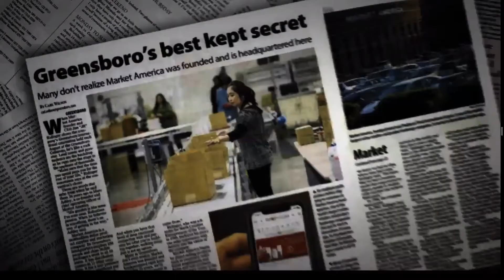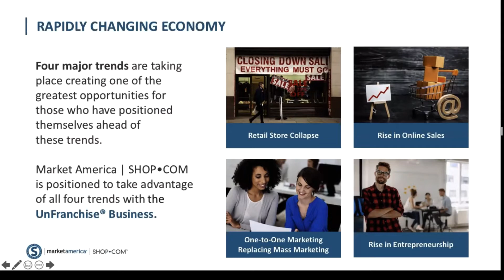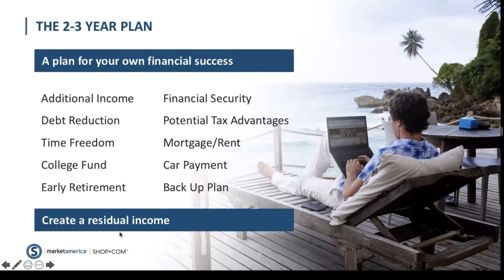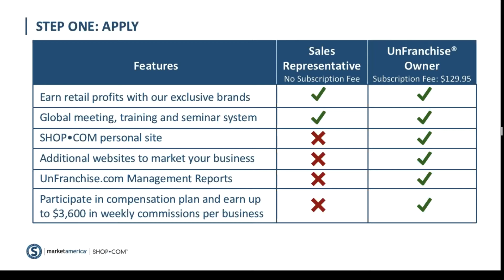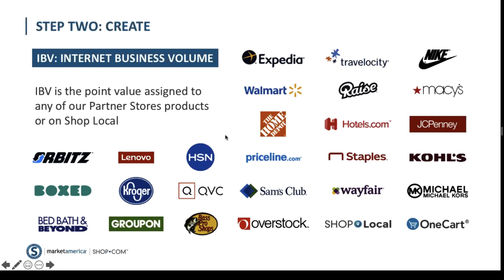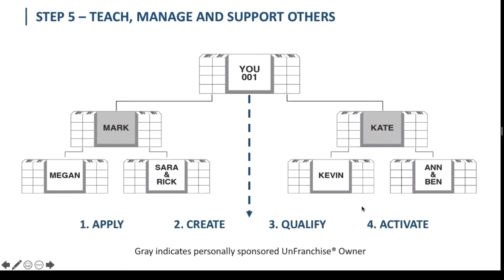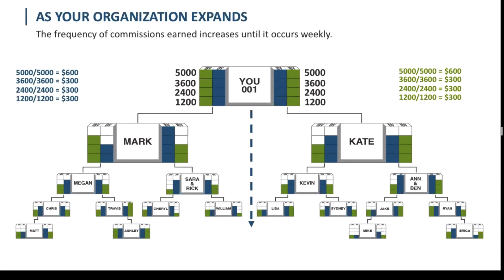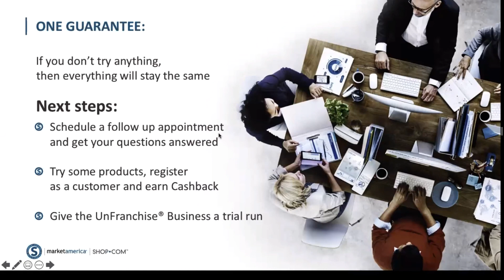Trina White presenting a Business overview of Shop.com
Trina White, Market America Speaker of the Year 2019, giving a brief overview of Shop.com and how to convert spending into earning.